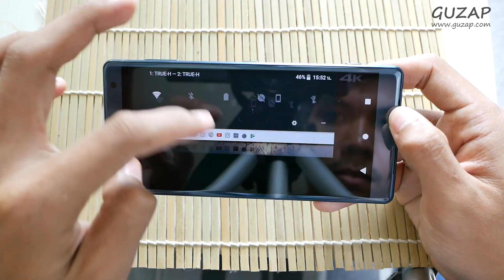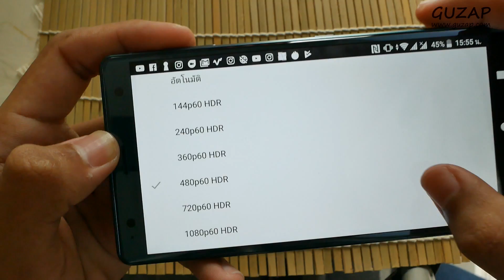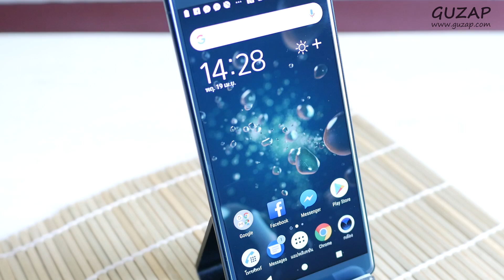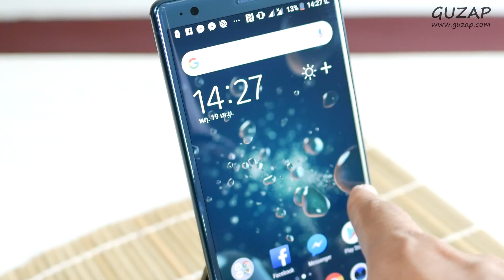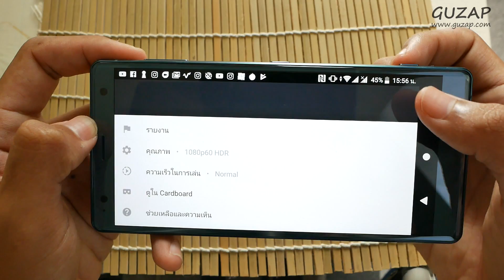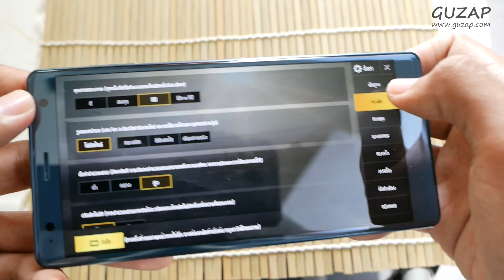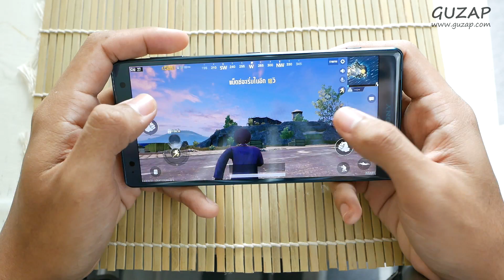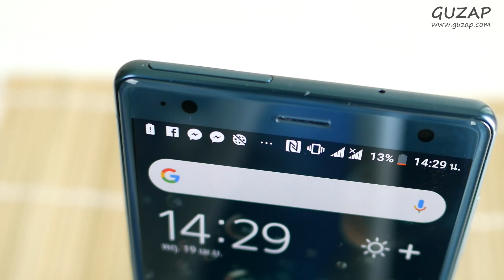รีวิว Sony Xperia XZ2 แรง! แบตอึด! กันน้ำ! ถ่าย 4K HDR ได้!